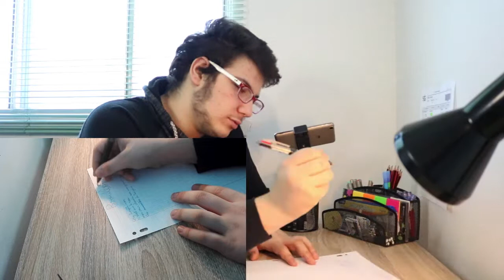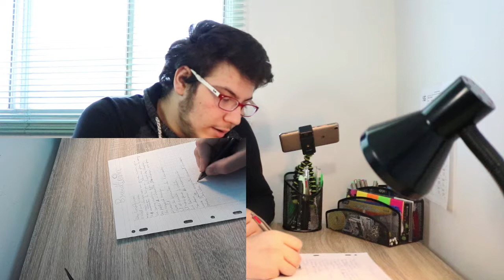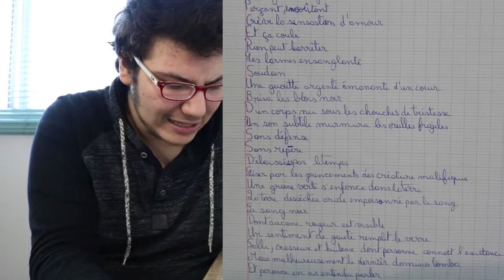Comment Ecrire Un Poème Sombre Avec Vincent.